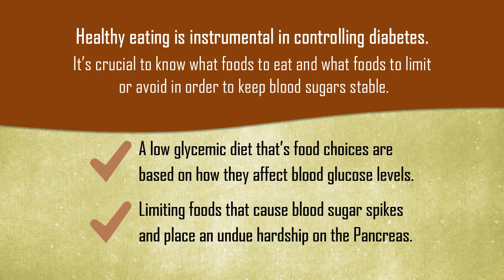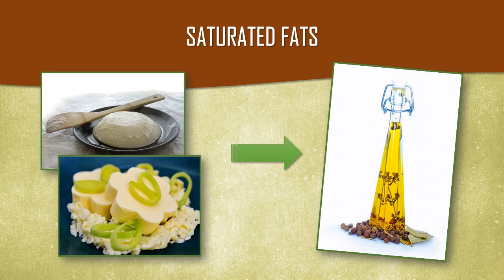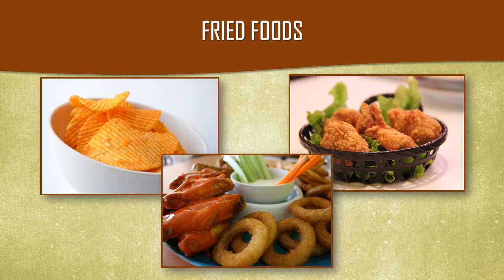STAY AWAY FROM THESE FOODS [ DIABETIC]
Worst Food For Diabetic:
White Starches
Soda And Flavored Coffee Drinks
Sweets
Alcohol  Fried Foods
Saturated Fat
 Fried Foods
 Heavy Mexican Foods

 A healthy diet is your best line of defense in controlling diabetes. It’s crucial to know what foods to eat and what foods to limit in order to keep blood sugars stable